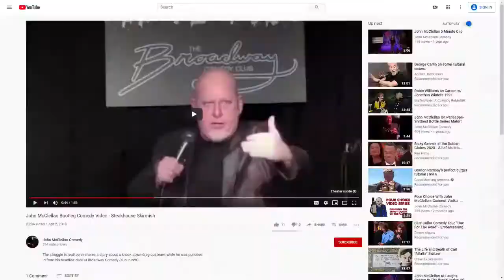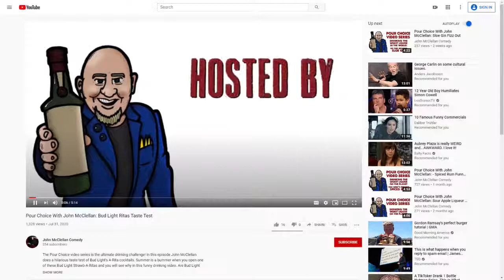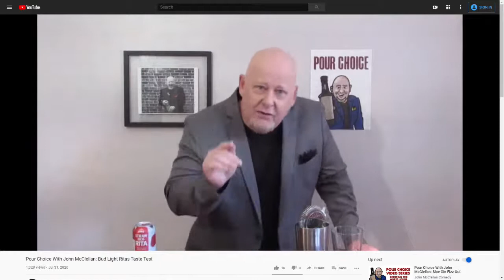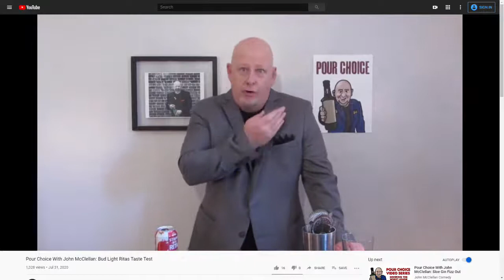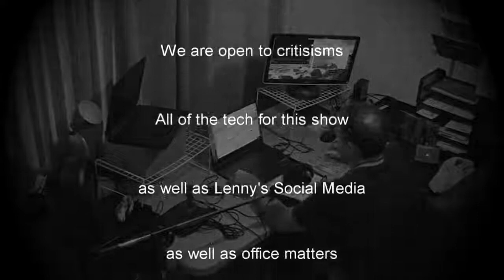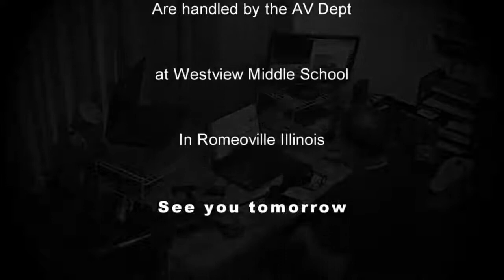Lenny Schmidts Quarantine Comedy: John McClellan (LSQC80)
Episode 80!! Wow. We don't look a day over 79.

John McClellan was the guest for LSQC80. We talked about hanging out in Chicago and NY, the Chicago Comedy Festival, and getting drunk. Speaking of drunk... we also talked about his own YouTube show, "Pour Choice", where he tries the worst booze ever so you don't have to.

Thanks John.